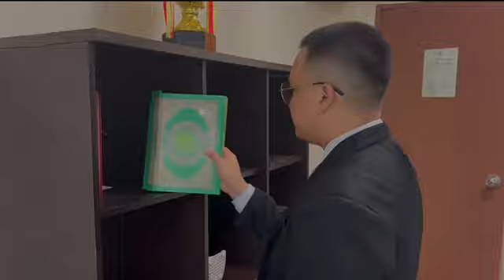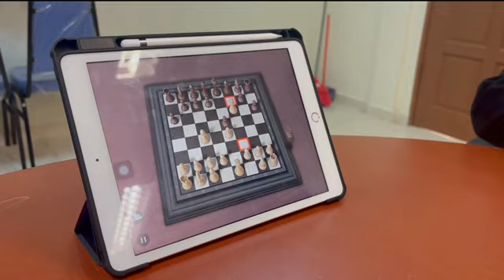VIDEO KORPORAT JAKMAS KKLS UMS FPL SESI 2023/2024